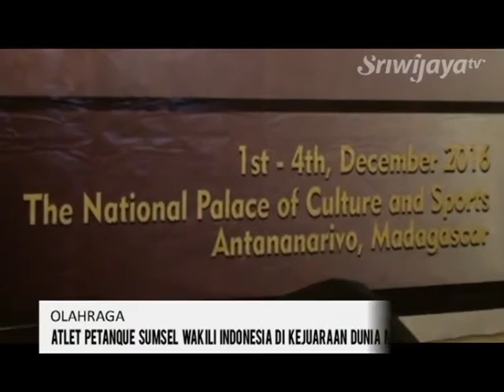Atlet Petanque Sumsel Wakili Indonesia Di Kejuaraan Dunia Madagascar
Ketiga atlet petanque asal Sumsel akan mewakili tim petanque Indonesia di Kejuaraan Dunia Madagaskar pada 1 sampai 4 Desember 2016. Dalam kejuaraan ini ketiga atlet Sumsel akan diturunkan dalam dua kategori yaitu pertandingan grup dan individu.